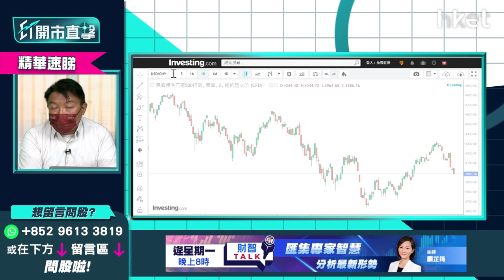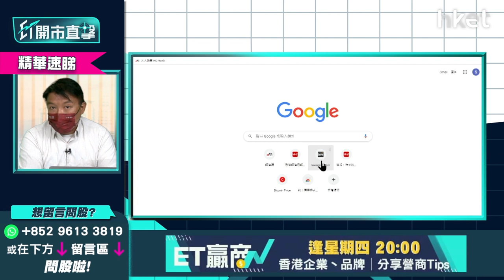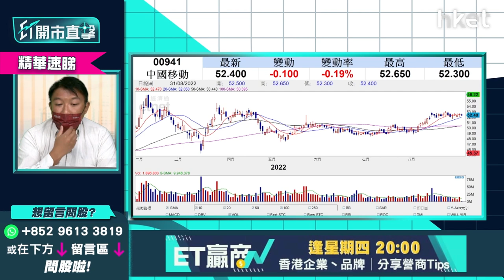【ET開市直擊】（精華）人民幣貶值 人行隨時出手逆轉局勢？